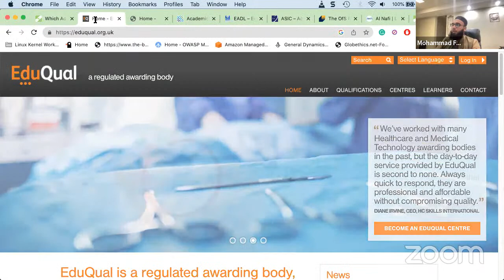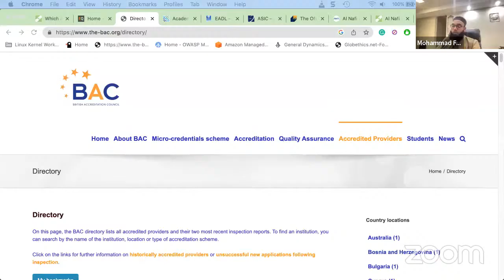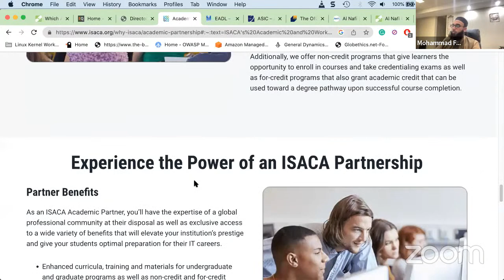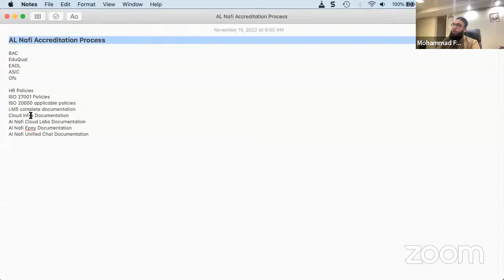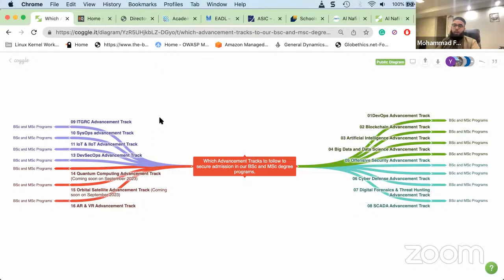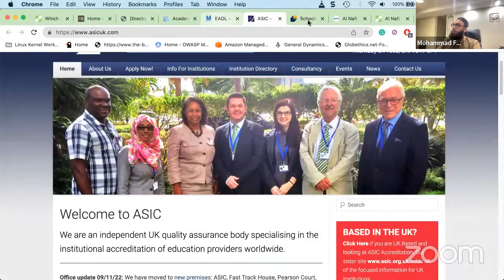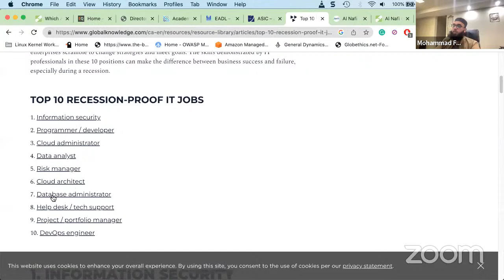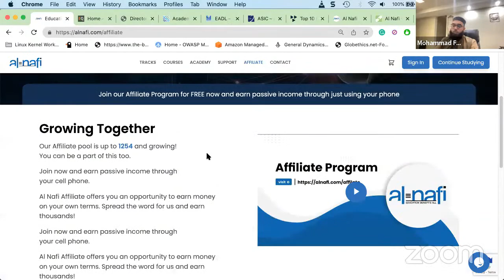Al Nafi getting BAC accreditation | Know why It Matters to study in UK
Getting accredited with BAC will enable us to provide a comprehensive quality assurance scheme for independent further and higher education in the UK as well as online. Their accreditation is recognized the world over by students, agents and government officials as the clearest mark of educational quality in the private sector.